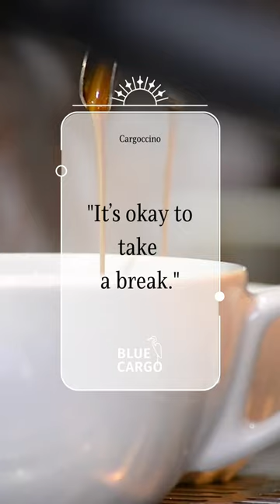Cargoccino: Freshly brewed supply chain news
Introducing "Cargoccino”, our bi-monthly post featuring bite-sized industry news specifically for importers and logistics professionals.

Take a well-deserved break and sip on your favorite beverage while staying informed, as our expertly distilled updates are delivered straight to our blog.

1. LA and Long Beach longshoremen are back at work

2. The Container Exchange Report Q1 2023: Insights on Air Cargo and US Port Trends

3. Container Shipping Downturn: Navigating the Complex and Uncertain Landscape of the Industry

4. Long Wait Times for Truckers at the Texas Port of Entry

5. What is Brewing…. BlueCargo is gearing up to launch an innovative tool aimed at assisting shippers and logistics providers in obtaining a more comprehensive view of containers that have per diem and demurrage charges. This cutting-edge solution will enable users to identify the percentage by which they can reduce late fees.

Keep an eye out for our upcoming announcement next week!